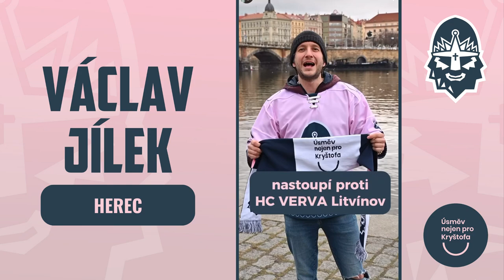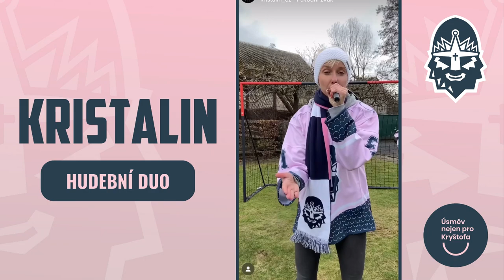Klus, Kalousová a další zvou na benefiční utkání Rytířů proti Litvínovu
V úterý 27. února kladenští Rytíři odehrají proti Litvínovu utkání na podporu nadačního fondu Úsměv nejen pro Kryštofa. Na sportovní událost se společensko-kulturním přesahem zvou Tomáš Klus, Andrea Kalousová, Václav Jílek, Tokhi & Groove Army či hudební duo KristaLin. Dorazte také a pomozte s námi vrátit úsměv onkologicky nemocným.